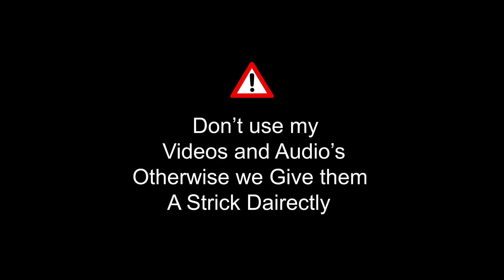ತುಗೋಲೆನ ಚಪ್ಪಲ | Our First Prank Video | Kannda Prank Video Funny | Jawari Prank With OldMan Video